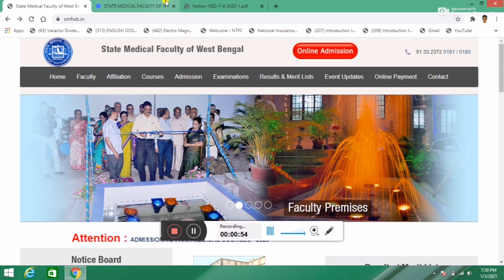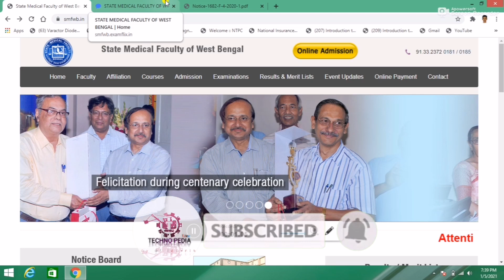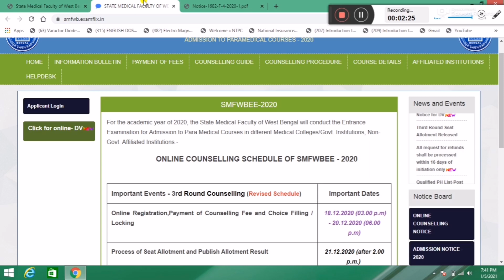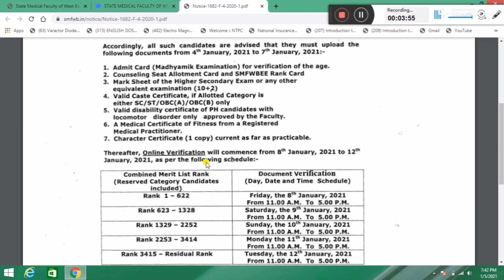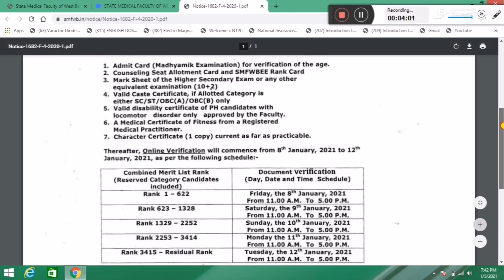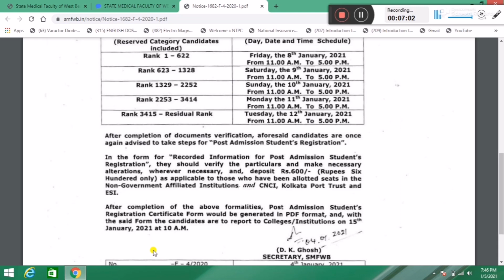SMFWB Documents Verfication Related Importants Notice || Paramedical Admission || WBSMF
Admission in state medical faculty of west bengal,
paramdecial documents verfication,
smfwb DV,
Documents verification,
smfwb admission 2020,
paramedical course admission,
how to get admission in paramedical,
paramedical,
west bengal paramedical,
para medical admission,
paramedical in west bengal,
paramedical admission 2020,
smfwb new notice,
paramedical admission method,
syllabus of paramedical admission test,
paramedical college in kolkata,
total intake in west bengal paramedical,
Techno Pedia LIVE,
paramedical entrance exam,
Paramedical,
paramedical admission information,
paramedical college list,
Gnm Course,
GNM Syllabus,
JENPA exam,
WBNC,
INC,
Application form ,
application form gnm 2020,
nursing traning,
guidelines,
inc new guidelines,
ugc guidelines,
inc guidelines,
coding guidelines,
documentation guidelines,
exams,
Techno Pedia LIVE,
ugc guidelines,
ugcguidelinesforexams,
ugc guidelines news,
gucguidelines2020,
ugc guidelines2020,
nursing exams for admission,
Esi nursing,
central goverment nursing,
gnm,
Nursing,
admission in gnm in West bengal,
wb health,